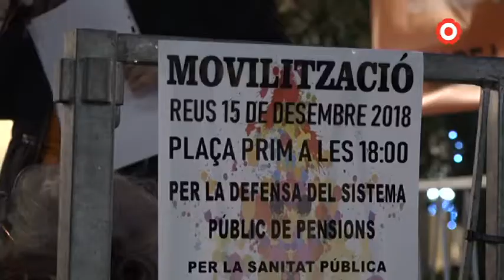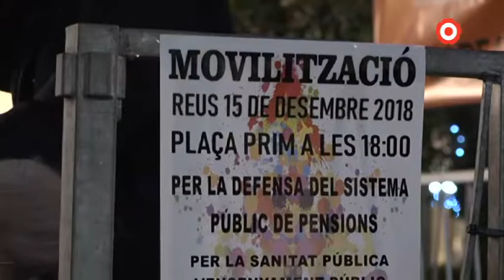La Marea Pensionista acaba l'any però no la lluita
Poc menys d'un centenar de persones s'han tornat a concentrar a la plaça del Prim de Reus per reivindicar una millora en les pensions.